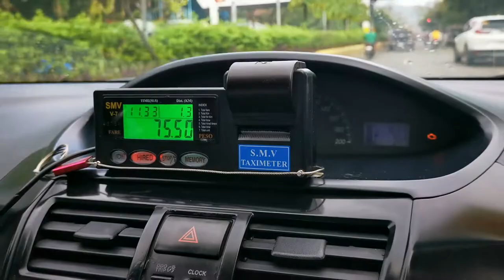Fast Taxi meter in Cebu City! caught on cam! Watch Seconds display! Defective meter!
cebu city taxi with fast meter!! defective meter!
watch the seconds counter! compare with own seconds counter.
Using Huawei Mate 20 Pro Video Cam..